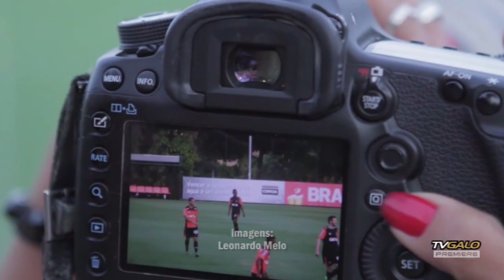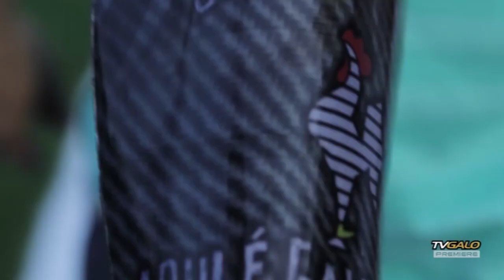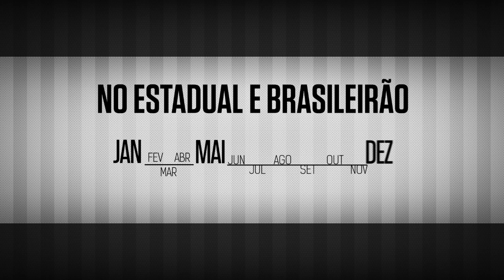TV Galo Premiere: Caneleiras Personalizadas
Bastidores da criação de moldes para caneleiras personalizadas para o lateral Marcos Rocha e o volante Leandro Donizete.

Assista ao programa TV Galo Premiere aos finais de semana, nos dias de jogos do Galo, nos canais Premiere!